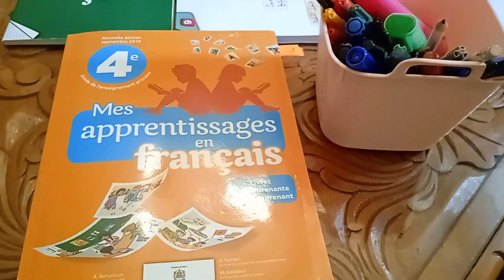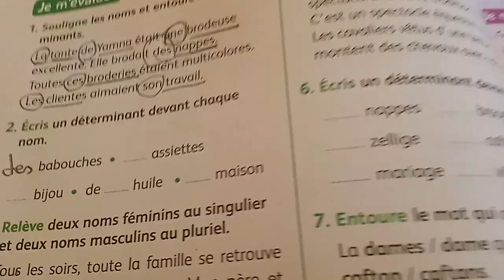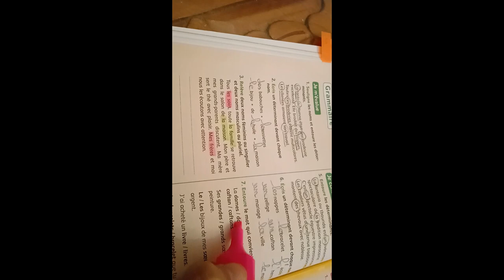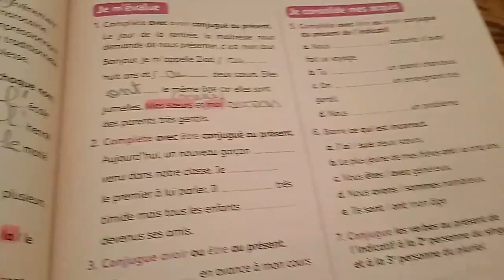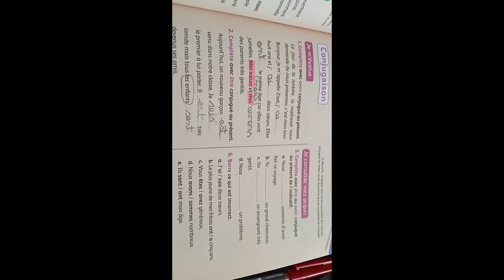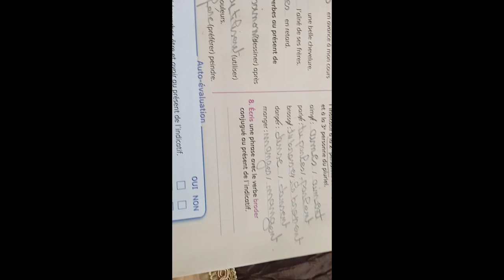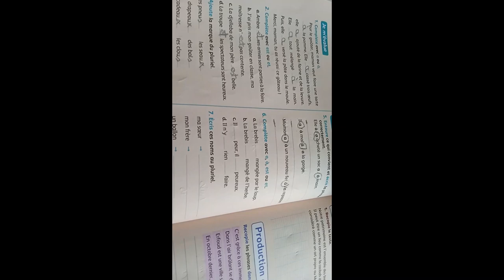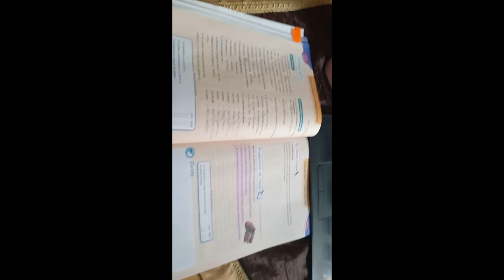Mes apprentissages en français 4 éme année /page 68-69-70-71